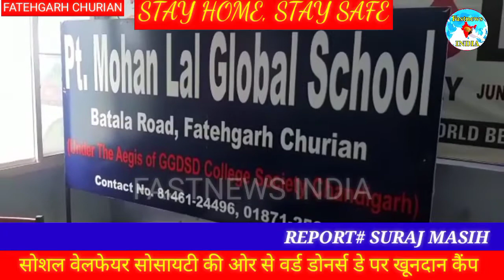फतेहगढ़ चूड़ियां सोशल वेलफेयर सोसायटी की ओर से वर्ड डोनर्स डे के उपलक्ष में छठा खूनदान कैंप